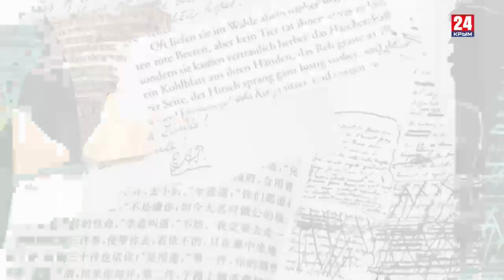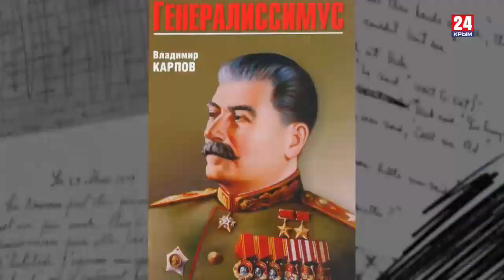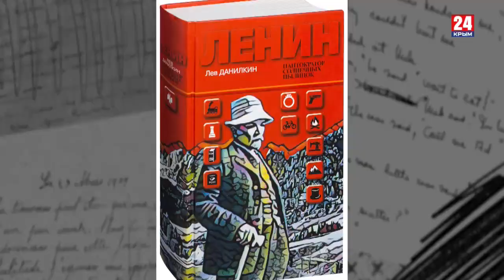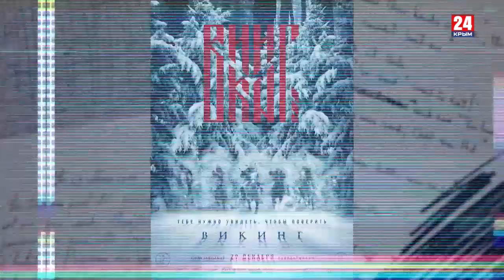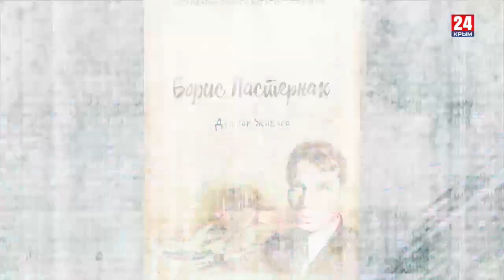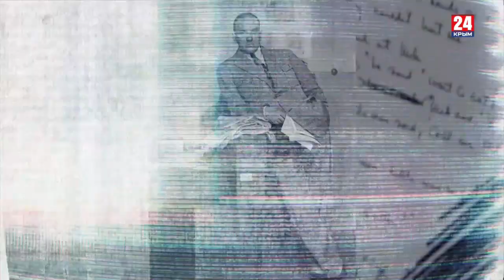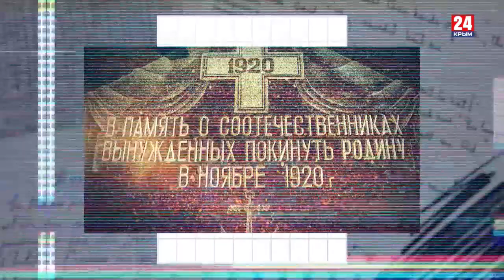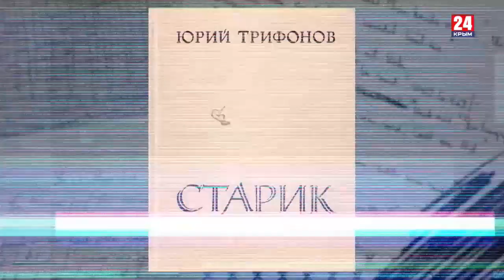Игра в классики: Революция навсегда. Красные против белых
7 ноября – праздник? Или уже и не вспомнить, что было? Великая Октябрьская Социалистическая революция. Столько лет прошло, но споры и конфликты до сих пор не утихают. Ты красный или белый?! Отвечай! Уверен, вы не раз слышали этот вопрос. Гражданская война кончилась сто лет назад, но красные до сих пор бьются с белыми. Прежде всего, в головах, но иногда и на улицах.
Историческая память – она как спиннер. Во-первых, затягивает, а, во-вторых, её можно вертеть и так и этак. Фокус в том, как высвечивать события. И нас атакуют снова и снова, заставляя, как на уроке физкультуры, рассчитаться на первый-второй, на красных и белых. А после уверовать в одну «правоту», которая разделяет пуще греха.
Собственно, для разделения это всё зачастую и делается. И бесконечные конфликты о том, что было, не воскрешают и не примиряют мёртвых, но стравливают живых.